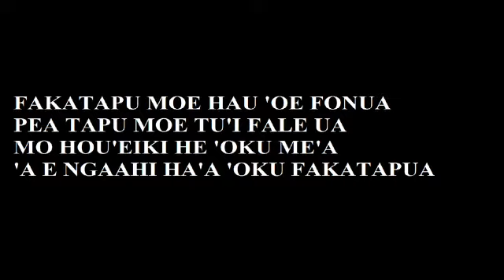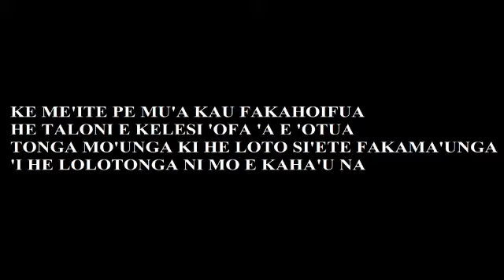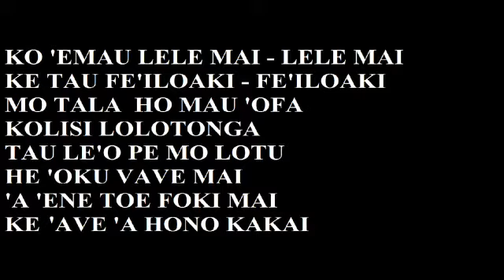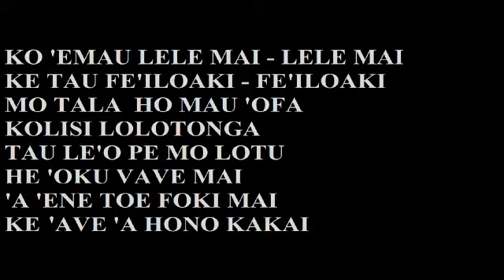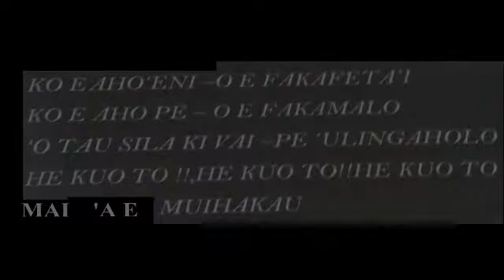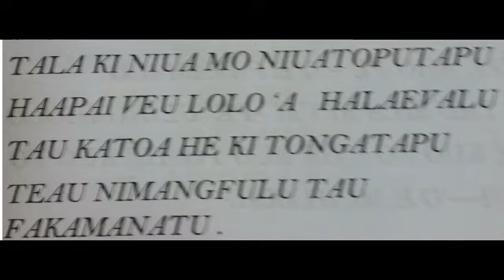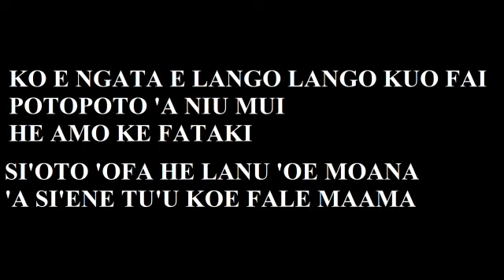TA'ANGA MA'ULU'ULU 150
FA'U 'A REV. AFUHIA AND SISI MASIMA